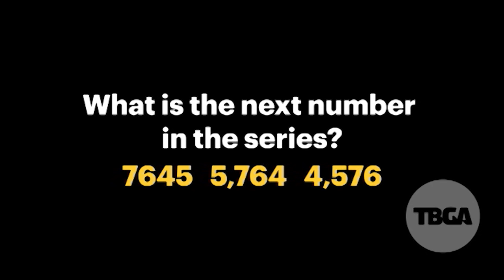TBGA Riddle: What's the next number in the sequence?